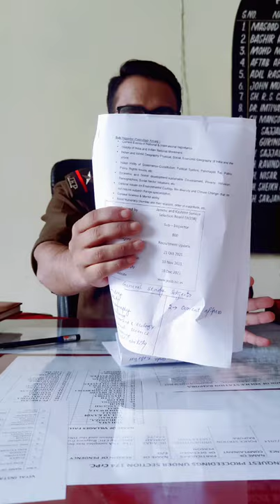Strategy and Tips for Qualifying Jkssb-Si Exam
for downloading all meterial related the JKssb-si exam